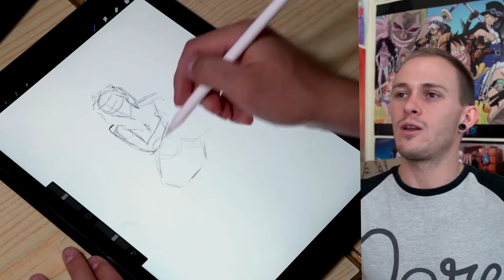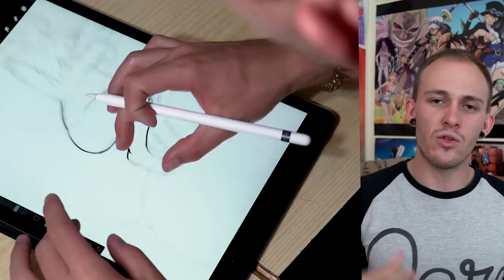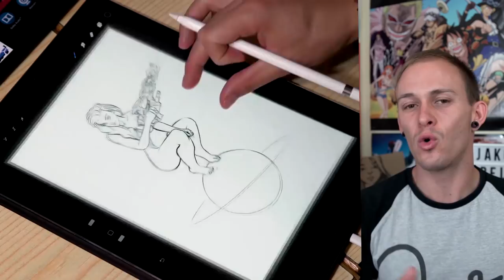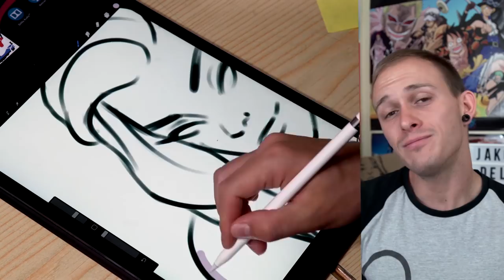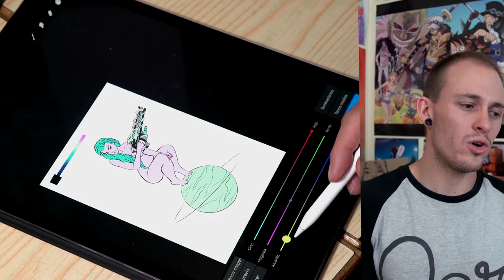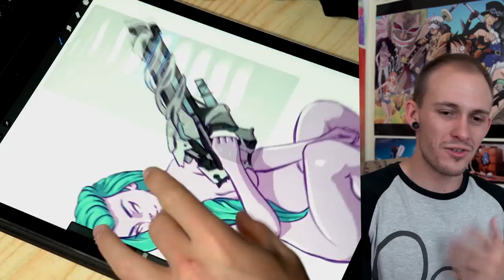Art Gang 1: Cosmic Sheet | Jako Del Bueno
¿Cómo participar en el concurso de Art Gang para ganar un curso gratuito de Domestika + un pack de material de dibujo de Jeko + prints firmadas por todos los artistas?

Tienes 15 días para participar. El plazo para entregar los dibujos se cierra el día 13 de Julio.

Haz tu dibujo siguiendo las reglas de “Cosmic Sheet”, la primera edición de Art Gang:
Un tema: el espacio
Un arma futurista
Súbelo a Twitter, Instagram (o ambos) con el hashtag YoutubeArtGang1.
Menciona y etiqueta a @YtArtGang en la publicación.
En el caso concreto de instagram: Menciona y sigue también a Jeco (@jeco.bellasartes)

¡Además, quien gane podrá elegir una de las reglas (por concretar) para el dibujo de la segunda edición de Art Gang!

Se anunciarán 3 finalistas en nuestra cuenta de Instagram el día 16 de Julio y entonces desvelaremos cuándo anunciaremos el ganador.

TABLETAS GRAFICAS que utilizo altualmente:
Wacom Intous Draw (perfecta para los que están empezando)